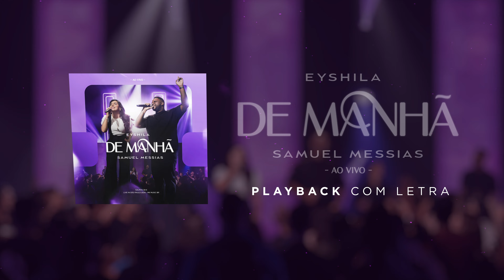Eyshila e Samuel Messias - De Manhã (Playback com Letra Oficial MK Music)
Playback com Letra oficial da música "De Manhã", novo single dos cantores Eyshila e Samuel Messias, disponível em todas as plataformas digitais.

DE MANHÃ

Tudo fora do lugar
Coração quebrado
O temporal não quer passar
E eu já tão cansado

Mas eu confio em Ti
Eu creio em Ti
Espero em Ti
E eu descanso em Ti
Me entrego a Ti
E eu creio que

De manhã, eu cantarei uma nova canção
Pra Ti meu Rei
De manhã, a alegria vem
E os meus medos se vão
Descansarei

Tudo novo se fez
Tudo novo
Tudo novo

Tudo novo
Tudo novo

Tudo novo
Tudo novo

Tudo novo
Tudo novo

Descansarei

Tudo novo
Tudo novo

Tudo novo
Tudo novo

Tudo novo
Tudo novo

Tudo novo
Tudo novo

Descansarei

Compositores: Dimael Kharrara e Anderson Silva

Ficha Técnica:

Teclado/Piano: Davidson Áquila
Percussão: Renan Martins
Violão: Ed Oliver
Back Vocal: Eduardo Nykiba, Fran Rolim, Pitte Goiabeira, Renata Cristina
Guitarra: Deleo
Bateria: Rodrigo Ribeiro
Baixo: Denis Silva

Direção de vídeo: Diego Martins
Light Designer: Anderson Neves
Direção Técnica: Felipe Lemes
Edição: Diego Martins
Color: Renan Gomes

Produção e Arranjo: Ed Oliver
Eng° de Som: Marcelo Ferla
Eng° de Master: Luciano Vassão
Eng° de Mixagem: Thiago Gomes